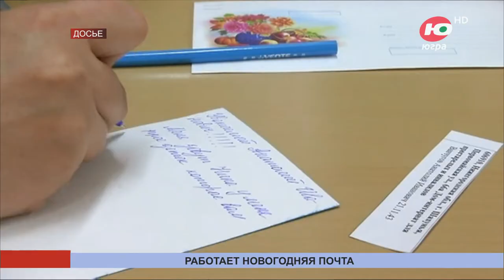В Ханты-Мансийске работает новогодняя почта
В столице Югры продолжает работу новогодняя почта. Теперь поздравить близкого человека с наступающим праздником можно не только в мессенджере или по телефону, но и, как раньше, отправить добрые пожелания по почте.